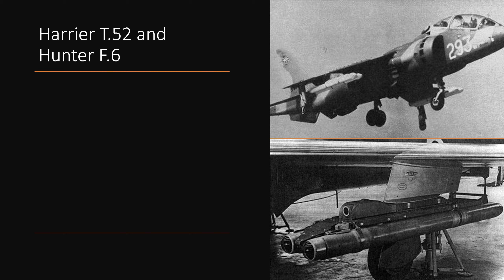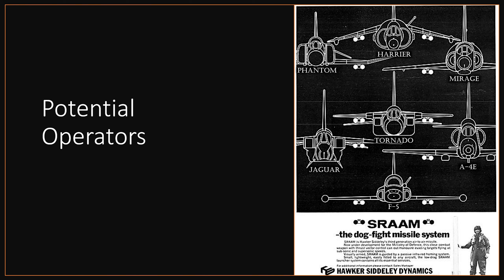Military Mutterings With Jack & Kevin - Episode 11: SRAAM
In this video, Jack and Kevin discuss the SRAAM air-to-air missile.